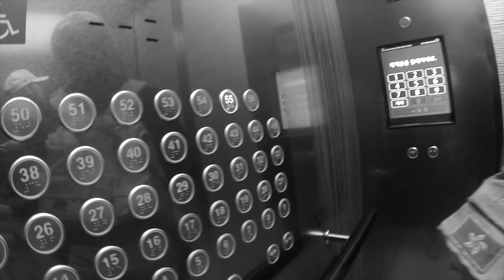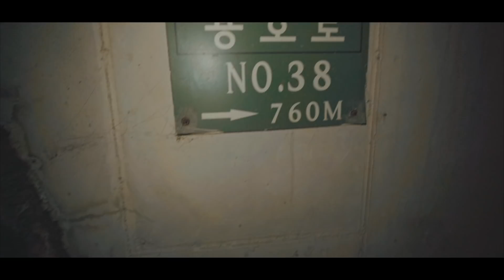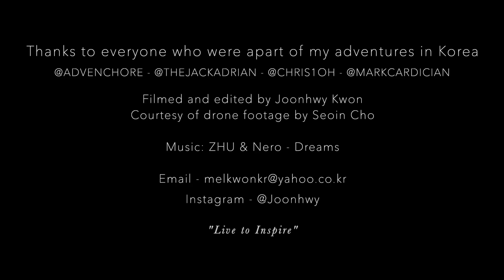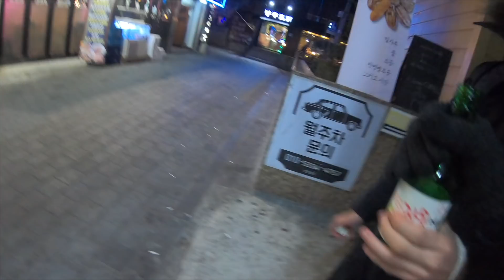South Korea 2019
At the start of this year I had a chance to explore some of my home soil for the first time with a camera. With only childhood memories of Korea, I wanted to explore something different, other than the normal, everyday perspective. From scaling daring heights and lurking deep below central Seoul to seeing some of the most amazing sunsets and sunrises from Jeju Island. My 4 weeks in South Korea was beyond extraordinary. Despite only shooting 1 of 4 weeks whilst there, I managed to push my limits from early sunrises to late nights, capturing as much as I can during my last week. This is South Korea, through the eyes of Joonhwy Kwon.